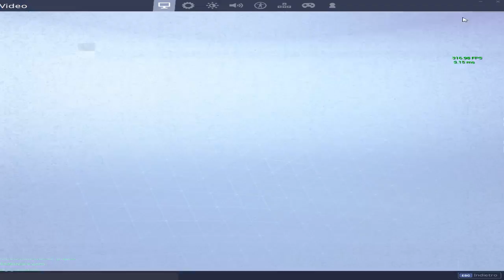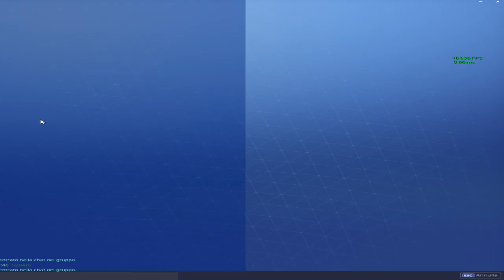🔴Serata soft / 500win 3kd🔴